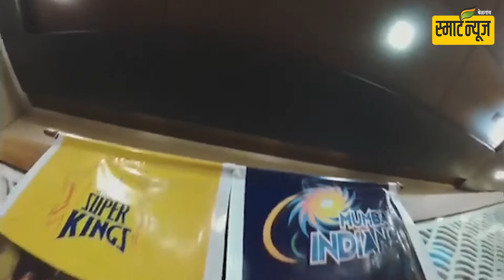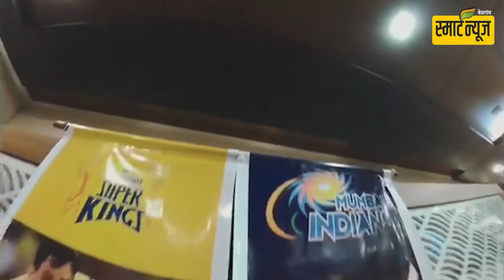स्मार्टन्यूज मराठीचे आजचे बुलेटीन दिनांक 22-09-2020 | SMART NEWS MARATHI TODAY'S BULLETIN